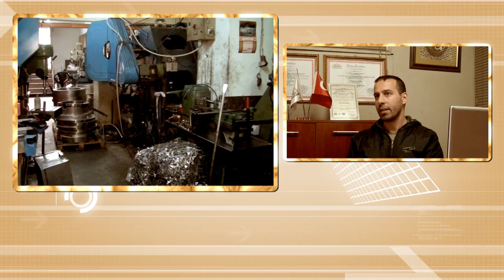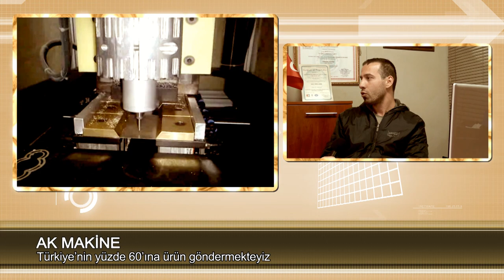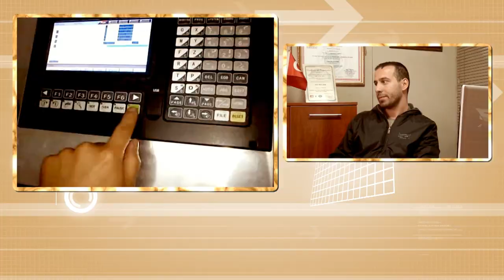[SanayiTv.com] Ak Makine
Sanayi Tv Ak Makine Tanıtım Filmi